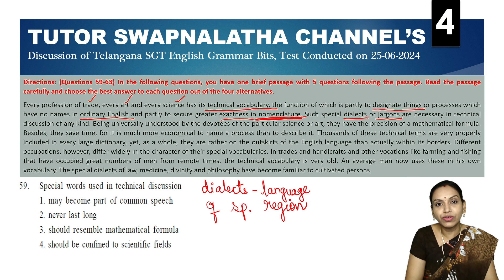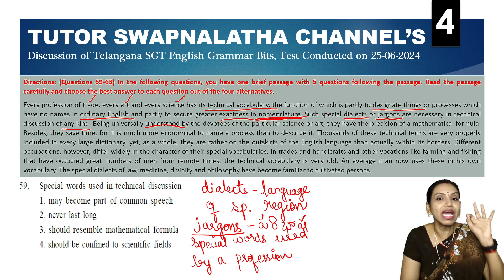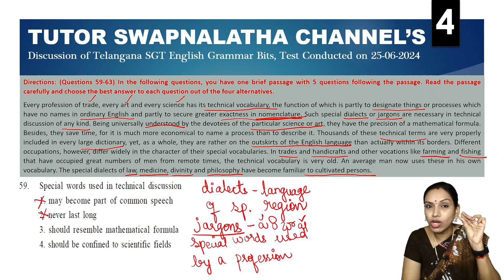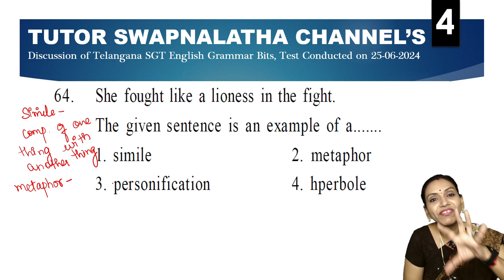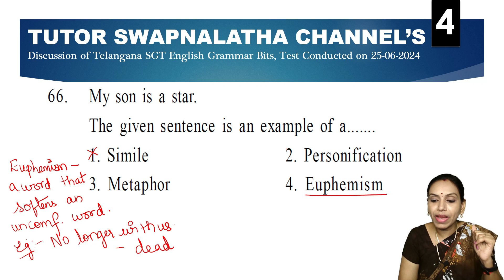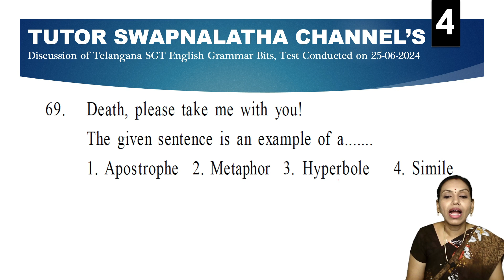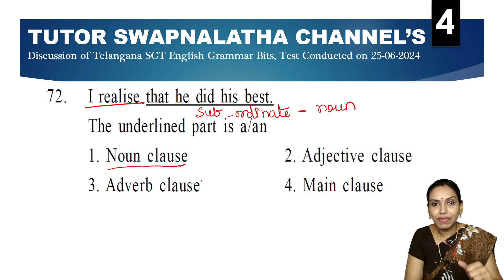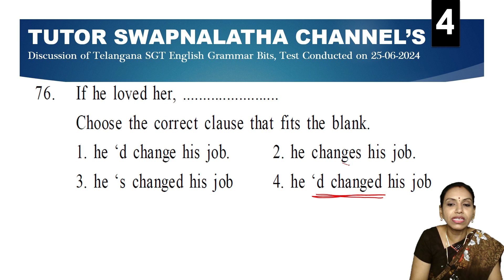Discussing Telangana SGT Test-4 English Grammar Avanigadda Pragathi App Bits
In this video, we delve into the Telangana SGT Test-4 English Grammar Avanigadda Pragathi App Bits. Join us as we discuss and dissect the various questions and topics covered in this test, providing valuable insights and explanations to help you excel. If you're preparing for the Telangana SGT exam, this discussion is a must-watch to boost your preparation.